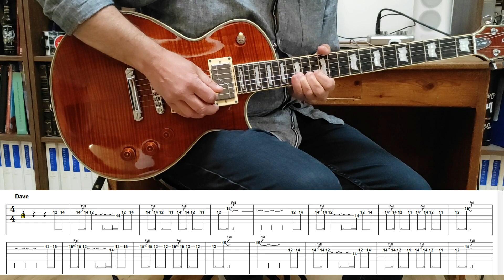IRON MAIDEN Guitar Harmonies #19 Afraid to Shoot Strangers lesson with tabs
Just one duet here, but an excellent one, as usual for Irom Maiden !!

Sam.